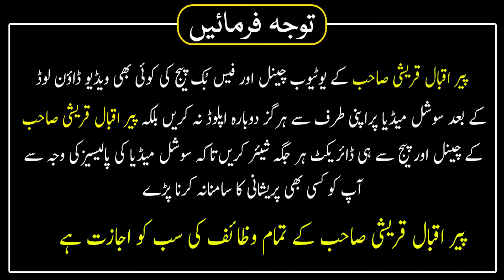bawaseer ka ilaj Ka Quran Paak Ki Ayat Se | Wazifa | Peer Iqbal Qureshi Official